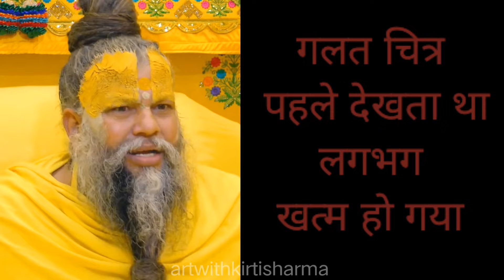गलत चित्र देखना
artwithkirti

Bhajan Marg
premanand maharaj
premanand ji maharaj vichar
premanand ji maharaj radha naam kirtan bhajan marg motivation
ekantik vartalaap
premanand ji maharaj status
premanand ji maharaj katha
premanand ji maharaj parikrama
radha keli.
radha keli kunj vrindavan
radha keli kunj satsang
radha keli kunj kirtan
radha keli kunj ashram vrindavan
bhajan marg.
bhajan marg brahmacharya
bhajan marg premanand ji maharaj
bhajan marg status
bhajan marg shorts
bhajan marg channel
shri premanand ji maharaj
hit premanand ji maharaj
shri hit premanand govind sharan ji maharaj.
premanand ji maharaj short video
premanand ji maharaj shorts
premanand maharaj ji ke pravachan.
radha naam kirtan premanand ji maharaj.
प्रेमानंद जी महाराज